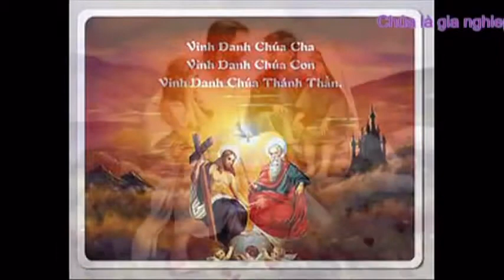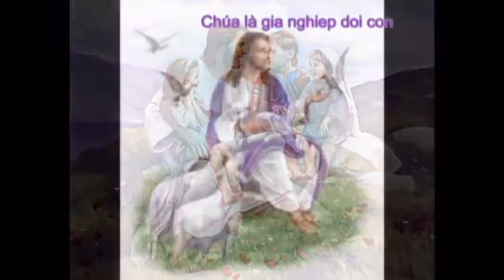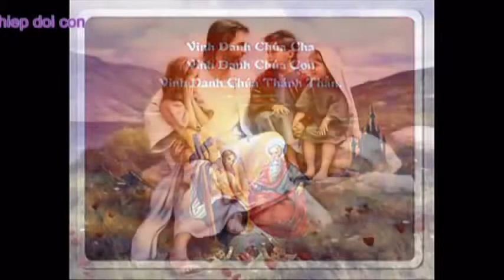Tình con yêu Chúa - Cẩm Ly.mp4